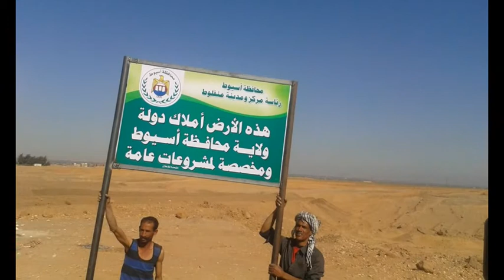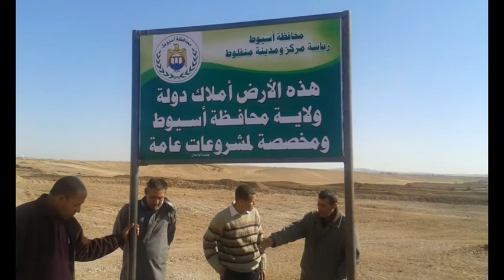إزالة تعديات على 300 فدان أملاك دولة بقرية العزية في منفلوط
شدد المهندس ياسر الدسوقي محافظ أسيوط على ضرورة إزالة كافة التعديات على الأراضي الزراعية وأراضى أملاك الدولة بمراكز وقرى المحافظة بشكل فوري حفاظا علي الأراضي الزراعية من ظاهرة التصحر وقال المحافظ انه تم إزالة 4 حالات تعدي على 300 فدان أراضى أملاك دولة بقرية العزية التابعة للوحدة المحلية بقرية بنى عديات بمركز منفلوط لافتاً إلى استمرار حملات إزالة التعديات بجميع مراكز المحافظة إلى أن يتم القضاء نهائيا على هذه الظاهرة التي تضر باقتصاد الوطن حيث تم إزالة التعديات نهائيا في وجود قوة من أمن مركز شرطة منفلوط برئاسة المقدم خالد شريت رئيس مباحث منفلوط الذي أكد على وجود تنسيق تام وتعاون لإزالة كافة التعديات والمخالفات خاصة على أراضي أملاك الدولة والأراضي الزراعية مع كافة الوحدات المحلية بمركز منفلوط وقال أحمد شوقي رئيس مركز ومدينة منفلوط انه تم إزالة الغرف الموجودة على الأرض ووضع لافتات تفيد أن الأرض أملاك دولة وتحت ولاية محافظة أسيوط ومخصصة للمشروعات العامة